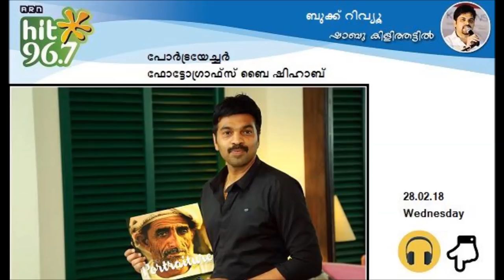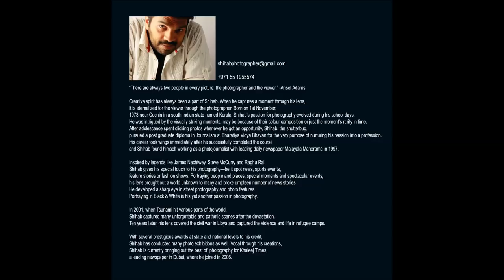Portraiture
Portraiture reviewed in Big Breakfast club in Hit 96.7 FM by Shabu Kilithattil with Nyla Usha, Arfaz and Jean